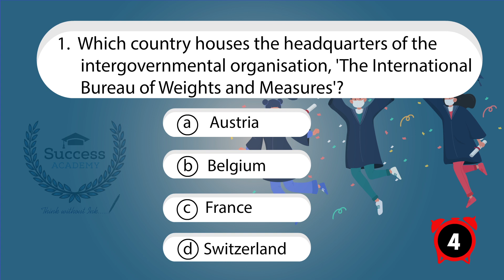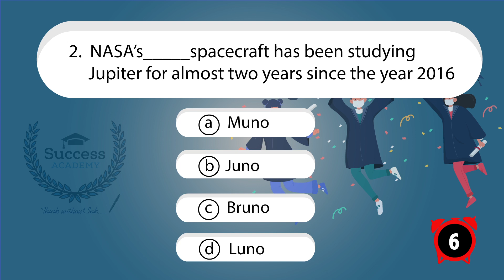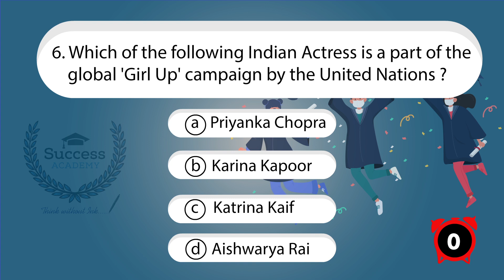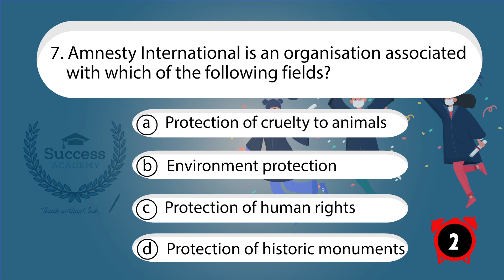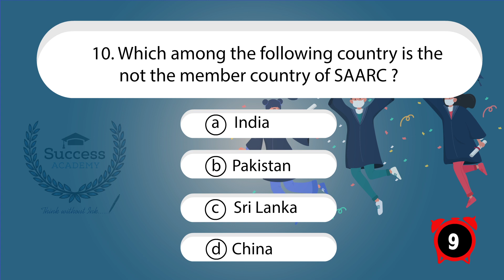SSC Static GK | Previous Years Papers | Questions and Answers | Static GK Topics | CGL | CHSL | MTS